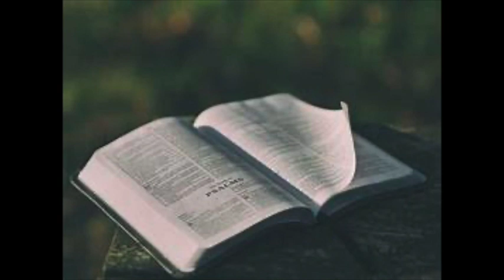Psalm 116 Spoken (with Motion)